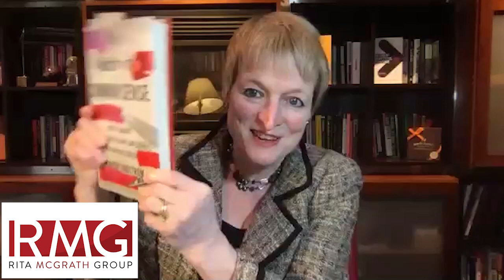Friday Fireside Chat - Rita McGrath & Martin Lindstrom Full Session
Procedures that defy logic. Requirements that no one can meet. Practices that are designed to frustrate and confuse. These are all crazy, says my Friday Fireside Chat guest Martin Lindstrom. Martin, who is a world renowned expert on branding and one of the most influential marketing experts in the world will be joining me to discuss, among other things, his brand-new book “The Ministry of Common Sense.” In it, he argues that so much of what we accept about organizational life is actually nuts, a product of bureaucracy and siloed thinking that ultimately harms our well being, our brands and our customers. I’m excited to share stories about his journey, the new book and what he’s thinking about as we look forward to whatever comes next.